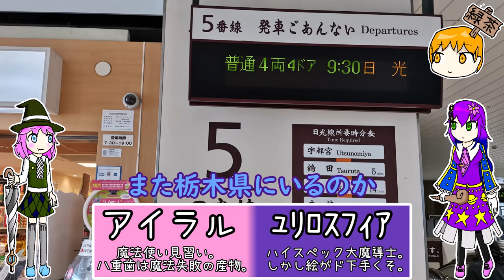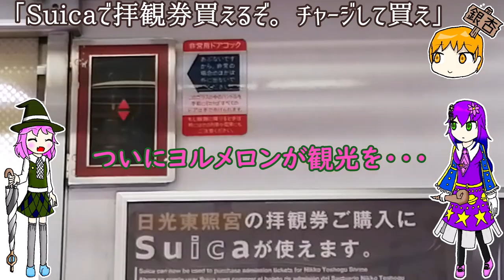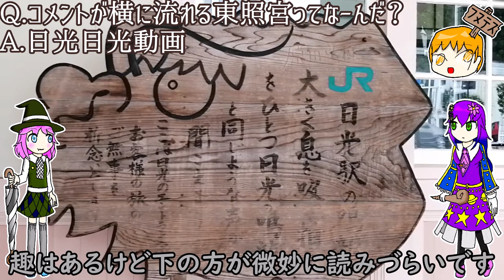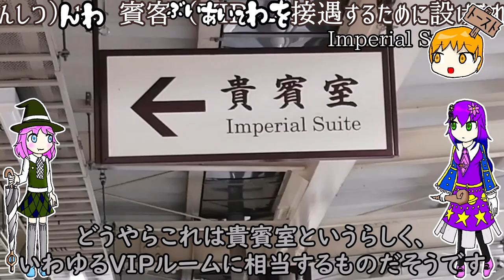日光線と日光駅で国鉄っぽさも漂う独特な雰囲気を味わう【青春18きっぷ】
日光線にはまだ205系が走っています。京葉線からの転属車両ですね。

日光駅のホワイトルームや貴賓室の独特な雰囲気、日光線の車内の雰囲気などは一度来てみないとわからないような素晴らしさがあります。
また観光列車「いろは」も走っており、定期列車であれば無料で乗ることが出来るので機会があったらそれで日光東照宮まで行ってみるのもいいかもしれません。
宇都宮から伸びている路線ということもあり、東京や仙台などからでもアクセスはしやすい路線です。

　本日はアイラルちゃんとユリロスフィアちゃんに頑張ってもらいました。